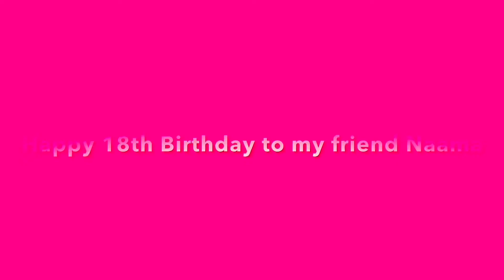Happy Belated 18th Birthday to my good friend Naama (READ DESCRIPTION…………………………………………………………………………….)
My good friend Naama was born on April 22nd 2004 She’s my very good friend, I see her at music Therapy sometimes. She’s a really cool
Country fan, and she loves Baby Einstein too. Her favorite’s World Animals, she also loves Baby MacDonald since she’s a country music fan. I gave her some of my Custom DVDs 📀 as gifts for Hanukkah, and her birthday!! She’s gotten me some cool Amazon Gift Cards for Christmas and My Birthday. BE is how we became really good friends together, since Childhood, and now, this:

Happy Birthday to you, happy birthday to you, happy Birthday dear Naama, happy birthday to you!! YAAAAAAY!!!